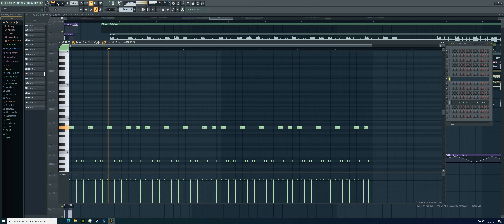Remix ray ray flp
Yellow claw, RAY RAY, trap, carnival, trap, 150 bpm, flp, FL STUDIO